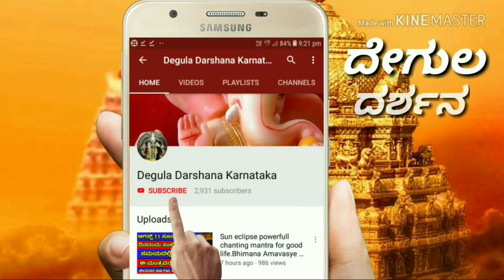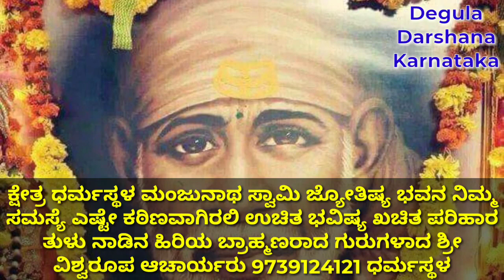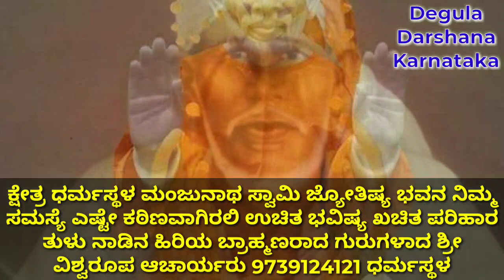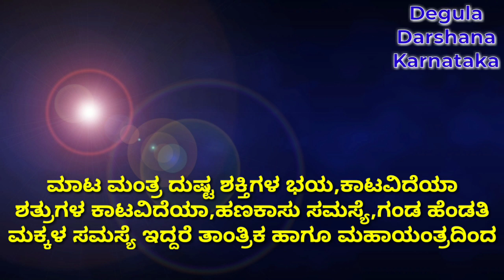ಸಾಯಿ ಬಾಬಾರ ಈ ಕಥೆ ಕೇಳಿದ ಪ್ರತಿಯೊಬ್ಬರ ಬಾಳು ಬೆಳಗುತ್ತೆ |Miracles Of Shiradi Sai Baba• Om Sai Ram sainatha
Sairam•saiBaba ಸಾಯಿ ಬಾಬಾರ ಈ ಕಥೆ ಕೇಳಿದ‌ ಪ್ರತಿಭಕ್ತರ ಬಾಳಿನ ಸಂಕಷ್ಟಗಳು ಕಳೆಯುವುದು ಖಚಿತ.

*Miracles_of_Sai_baba*

ಸಾಯಿ ಬಾಬಾ ಪವಾಡಗಳು...ಸಾಯಿ ಬಾಬಾ

ಸಾಯಿ ಚರಿತೆ..Sai charithe  - Sai baba songs Kannada.
Sai natha